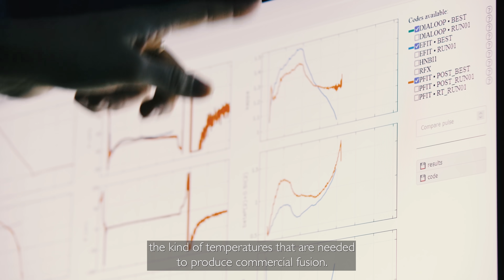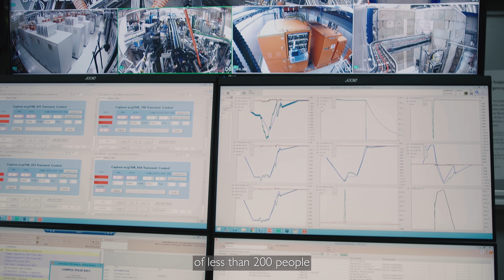Moving closer to commercial fusion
Tokamak Energy has demonstrated a world-first with its ST40 spherical tokamak, achieving a plasma temperature of 100 million degrees Celsius, the threshold required for commercial fusion energy. This is by far the highest temperature ever achieved in a spherical tokamak and by any privately funded tokamak.